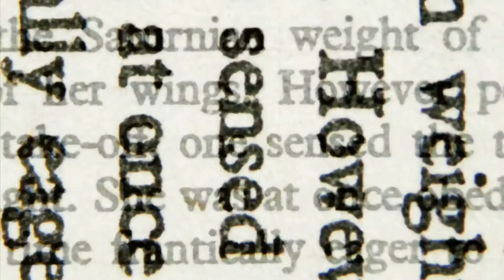Effective Networking Strategies for Voice Actors - Hint: It's all about them.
When you network with leads and other business owners, it's important to remember to stay focused on who you're talking to, rather than promoting yourself.  You'll find that when you stay focused on the other person, your networking will pay off down the road.

⭐️The Show Notes!⭐️

My primary purpose with this channel and for everything I do with my Voice Over Coaching is to make you a better voice actor and business owner.

Schedule time to work with Anne Ganguzza VO coach and Demo Producer.
Book individual lessons with targeted focus and logic-based action plans, record professional demos strategically branded toward today's market, and connect with Anne for business check-in sessions that will keep your voiceover career on track.

🎧🎤STUDIO GEAR!! 🎧🎤
I get asked all the time about the gear that I use in my studio.  I put together a page with all the gear that I have used and currently use.  I personally recommend and use all of this gear.